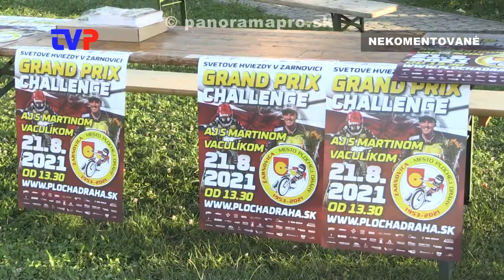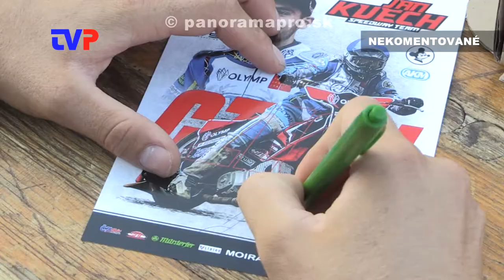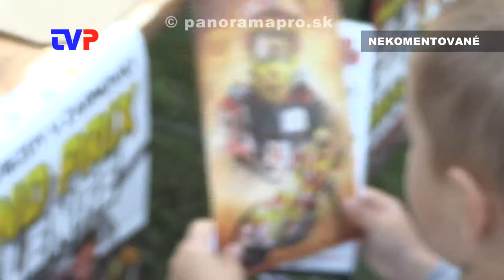Hudba v parku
Záznam z koncertu dvoch hudobných skupín a prezentácie veľkej plochodrážnej akcie v Žarnovici.